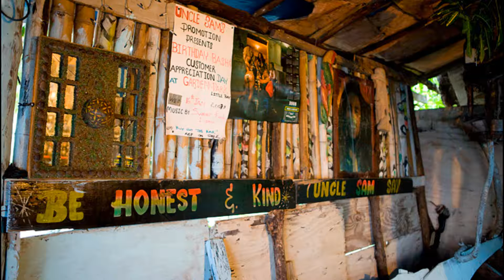JAMAICA SONG ISLAND by YANNSOLO & BUTCH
~ just RELAX and take the TIME
~ prenez le temps,laissez allez.